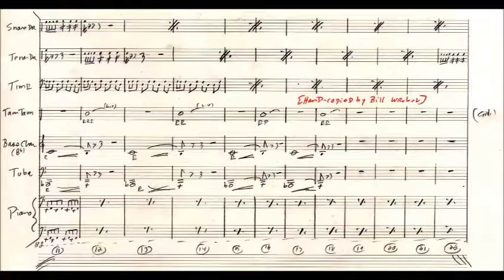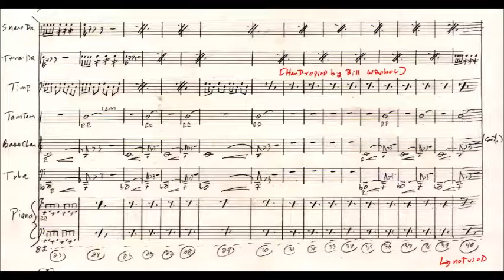The Chase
Complete cue from The Man Who Knew Too Much